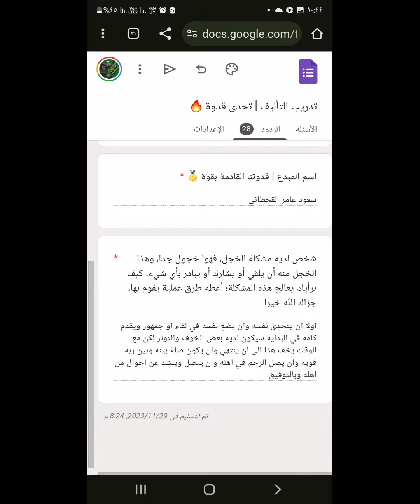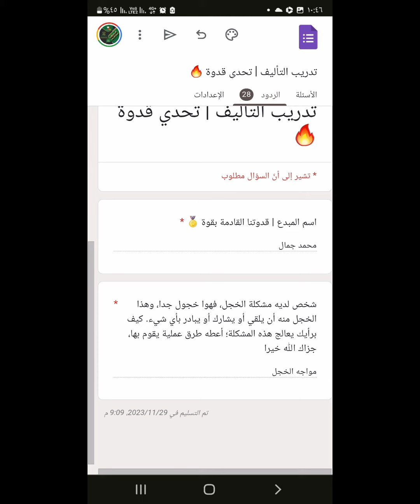حل مشكلة الخجل | برنامج قدوة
حلول رائعة شارك واطلع عليها من هنا :

تحدي التأليف 🔥

📍 تفضل شارك بكتابة حل تقدمه لشخص يعاني من مشكلة منتشرة بين كثير من الناس خاصة من فيه الخير رغم الحاجة له.

دعنا نرى إبداعاتك 💡

🌟 50 نقطة في تحدي قدوة للمشكلة المثالية 🔥